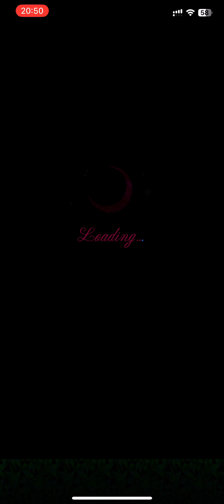Secrets of a Hallowed Eve - Fenn Luxure - Chap 1